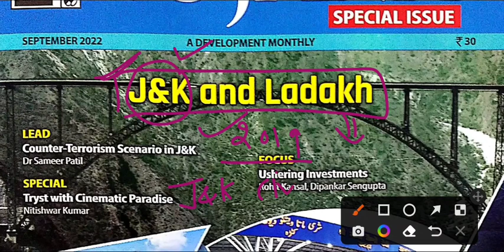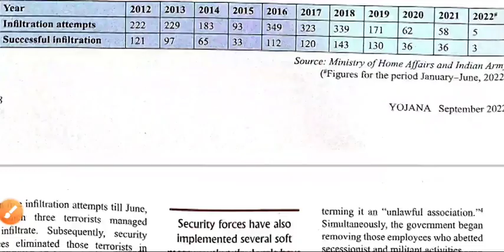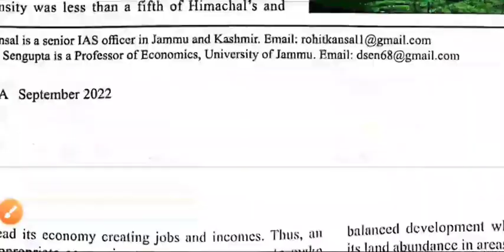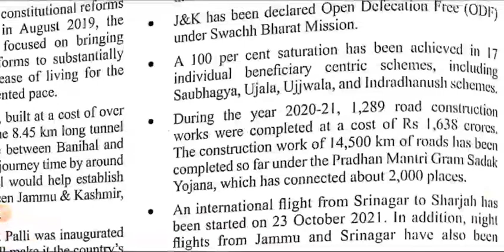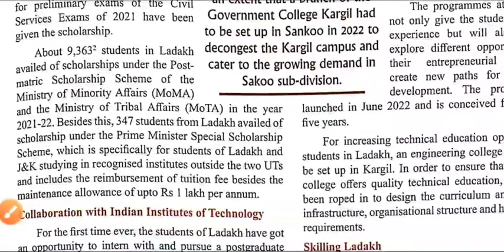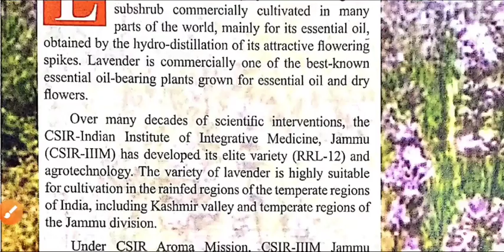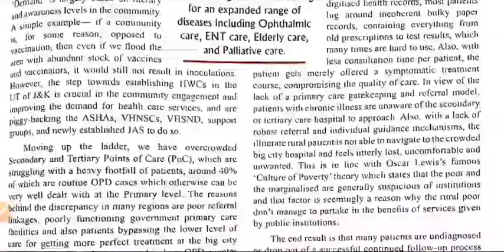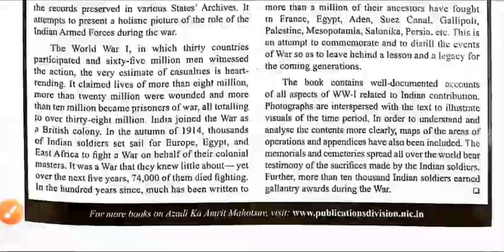Yojana Magazine September 2022 in Hindi | UPSC, PCS | J&K and Ladakh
Hi,
Thanks